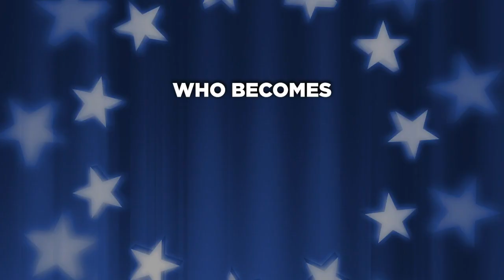AMERICAN DREAMS is ONLINE OCT 5 - 11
Book your virtual ticket to this playful, participatory exploration of American values. Join the virtual game show where contestants compete for U.S. citizenship and YOU decide who wins! More